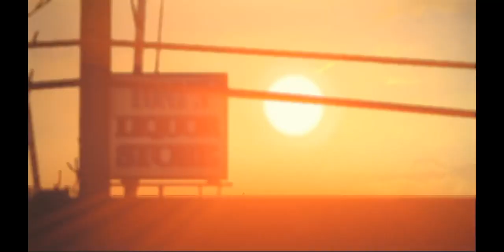Episode 3 :Chaos Theory- Ending | Life Is Strange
Everything has changed... Victoria, Nathan,Warren, David and everyone changed. What happened to Chloe why she is in the wheelchair? To be continued...